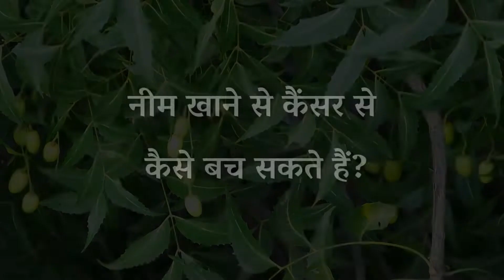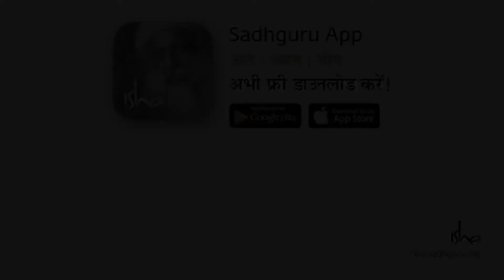नीम रखेगा आपको कैंसर से दूर - हेल्थ टिप्स - Health Tips by Sadhguru - Shem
इस वीडियो में सद्‌गुरु कैंसर के मूल कारण के बारे में समझा रहे हैं, और साथ ही बता रहे हैं कि नीम हमें कैंसर से कैसे बचा सकता है।